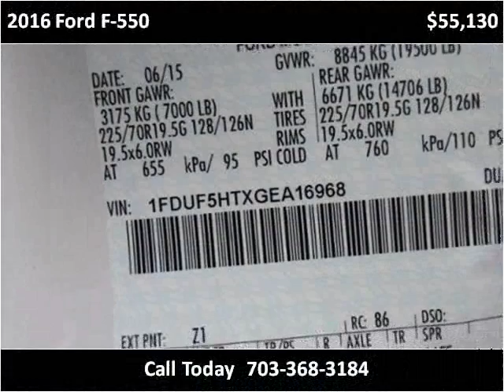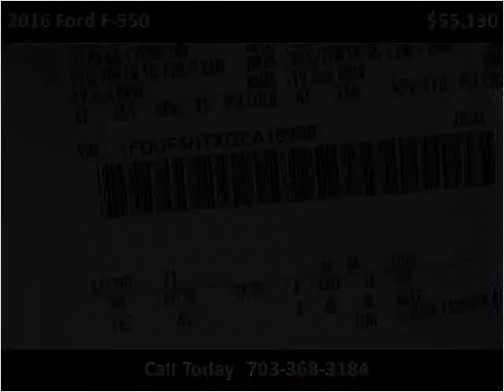2016 Ford F-550 New Cars Manassas VA